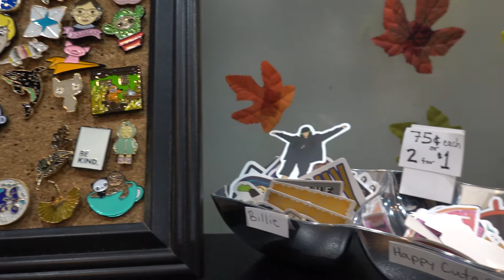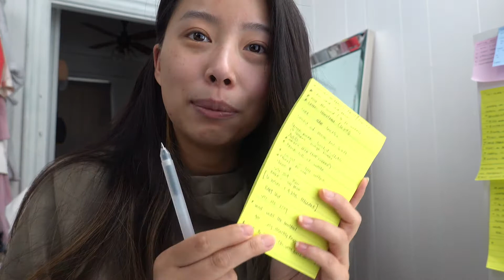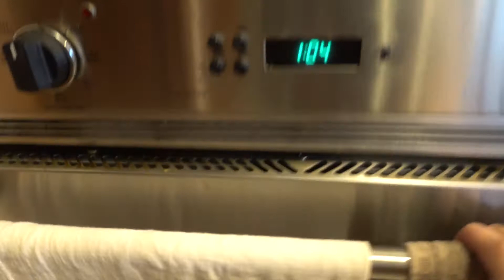Pregnancy Vlog: Episode 1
Hey Loves,

Episode one of our pregnancy vlog is finally here! I hope you enjoy watching the journey as much as I did living it. Can’t wait to share more with you all soon. 💖

[ edited by ]

▻ Aliciea Her

[ equipment ]